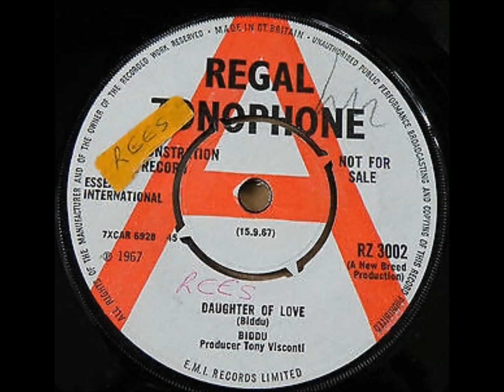Biddu - Daughter of Love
UK ~ 1967

Label:  Regal Zonophone (RZ 3002)
Daughter Of Love / Look Out Here I Come
both written by Biddu Appaiah

producer Tony Visconti

Members :
Biddu (vocals)
Nicky Hopkins (piano)
John McLaughlin, Jimmy Page (guitars)
John Paul Jones (bass guitar)
Nicky Hopkins (keyboards)